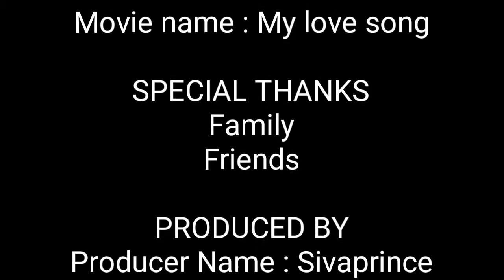SIVAPRINCE LOVE SONG IN KALOOR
Real Story Of Love